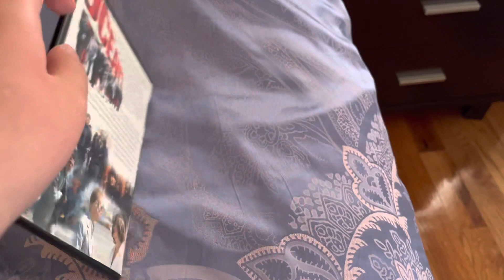Happy 18th Anniversary of Ocean’s Twelve